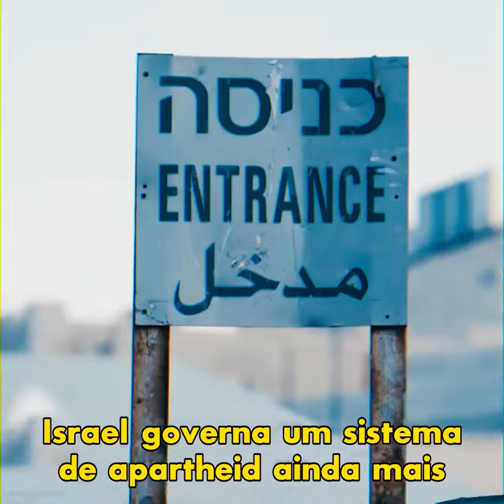Apartheid Maquiado - Do Rio Ao Mar - Cortes Antimídia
Em 7 de outubro de 2023, o grupo paramilitar palestino Hamas lançou um ataque surpresa nos territórios governados pelo Estado israelense. Por sua vez, as Forças de Defesa de Israel lançaram uma campanha de bombardeios contra alvos principalmente civis e cortaram todos os suprimentos de energia e combustível, além de bloquear ainda a água e a ajuda humanitária na Faixa de Gaza.

Os meios de comunicação do Ocidente entraram em ação para apresentar o Hamas como monstros sanguinários e Israel como vítimas inocentes e virtuosos defensores de sua terra natal, omitindo propositalmente mais de 70 anos de contexto histórico.

O ataque sangrento do Hamas ocorreu em um contexto de gerações de ocupação brutal e do deslocamento sistemático de palestinys de suas terras. O Estado de Israel, guiado pela ideologia sionista e sancionado pela ONU e pelas potências imperiais do Ocidente, vem conquistando e roubando gradualmente as terras da Palestina desde a Nakba, em 1948.

A resposta totalmente desproporcional de Israel destruiu hospitais, campos de refugiadys e danificou ou destruiu 45% de todas as casas em Gaza. Isso alimentou temores renovados de que Israel irá até o fim, em um esforço para deslocar permanentemente todys palestinys da Faixa de Gaza e da Cisjordânia.

O momento para uma solidariedade significativa com a Palestina é agora. Grande parte das munições e equipamentos militares usados pelas FDI é fabricada no Ocidente, principalmente nos EUA.

Do rio ao mar, a Palestina será livre.

Este vídeo é uma colaboração entre a Antimidia e a subMedia.